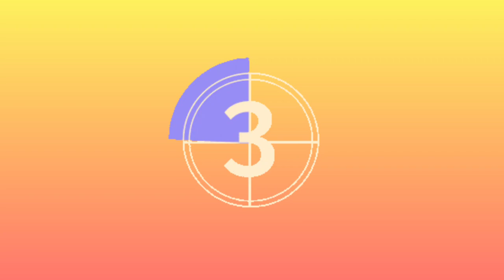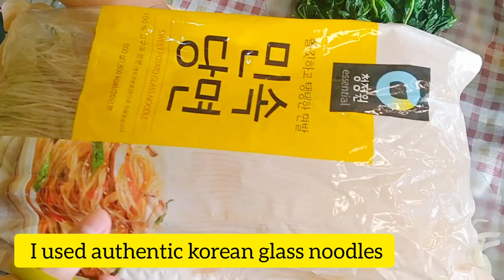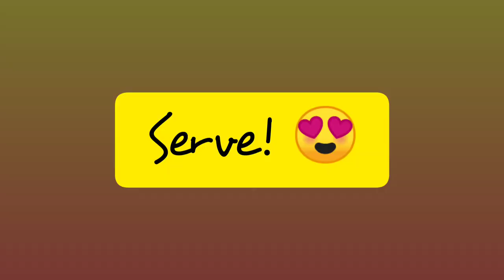HOW TO COOK KOREAN GLASS NOODLES (Japchae), EASY WAY!!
Ingredients:

For marinated chicken:
1 chicken breast (strips)
1 Tbsp Soy sauce
1 Tbsp Sesame oil
1 Tbsp sugar
1 clove garlic (grated)
Black pepper

For the sauce:
1/3 cup sugar
1/3 cup soy sauce
2 Tbsp Sesame oil
Sesame seeds
Black Pepper

Other Ingredients:
500 grams Korean Glass noodles
1 pc carrot
1 pc white onion
4 pcs mushroom
1 pc red bell pepper
1/4 kilo spinach
3-4 eggs